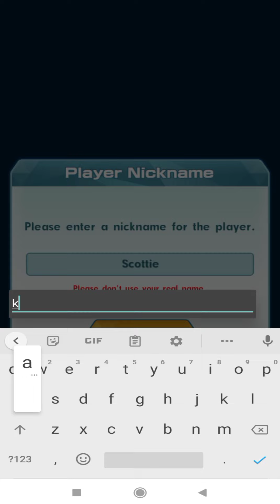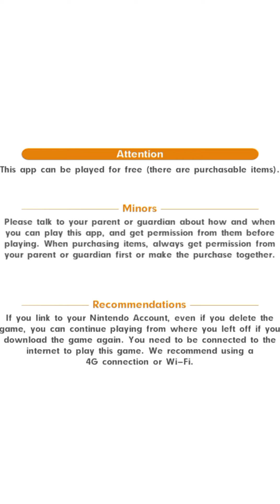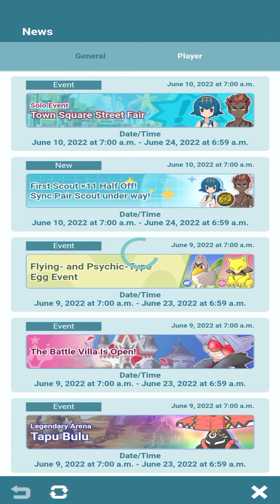Pokémon Masters EX - Gameplay Walkthrough Part 1 (IOS, Android)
Pokémon Masters EX Gameplay
Platform: Android | ios
Pokémon Masters EX

DYNAMAX!
The ability to Dynamax comes to Pokémon Masters EX! Now your Pokémon can drastically multiply in size once per battle to unleash a powerful max move on your opponents!